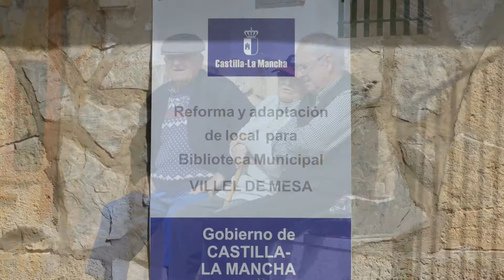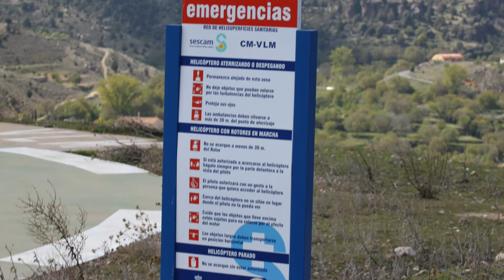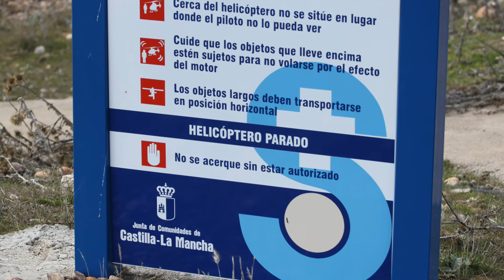Paisaje y vistas de Villel de Mesa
Villel de Mesa es un municipio español de la provincia de Guadalajara, comunidad autónoma de Castilla-La Mancha. Está situado en el valle del río Mesa.
Debido a la configuración del terreno en que asienta, a la falda abrupta de un picachón rocoso en medio del valle del Mesa, Villel tuvo siempre una importancia estratégica suma.